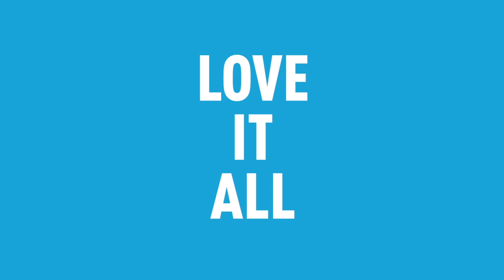ATP Tour: Love It All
With power, drama, flair, passion, glory and more energising the 2019 ATP Tour, you have to Love It All!